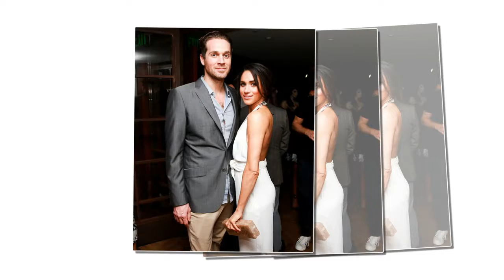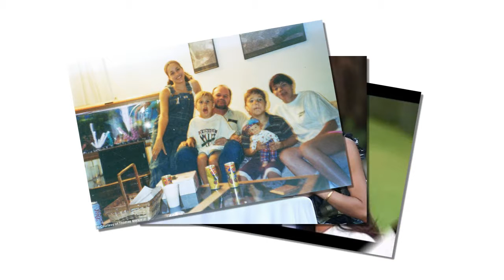Meghan enjoying an Italian holiday with her best friend before she was engaged to Prince Harry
The smile that says I'm Harry's girl! Candid photos show Meghan enjoying an Italian holiday with her best friend (and wedding planner) just a month after first date with the prince.